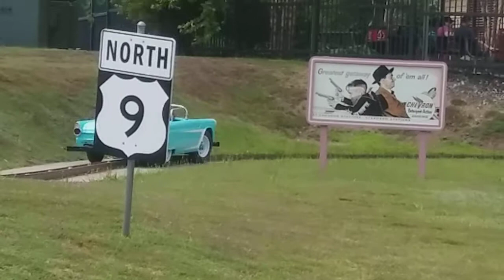Six Flags Great Escape